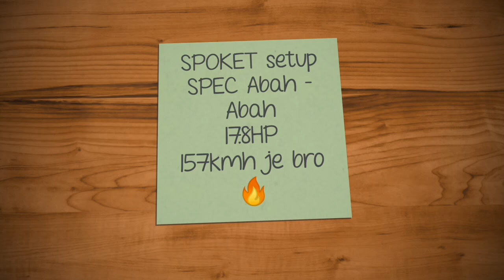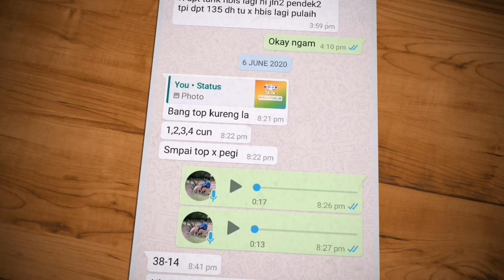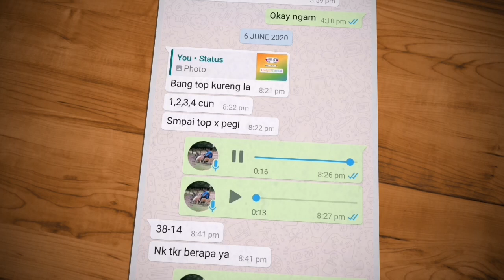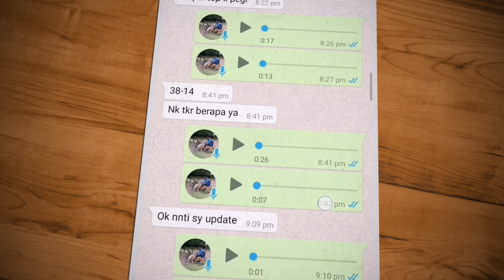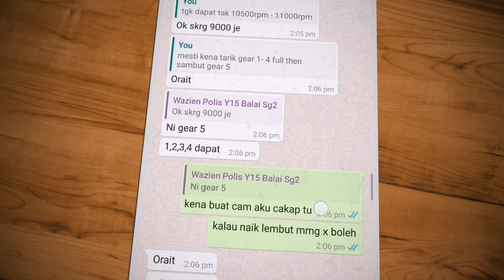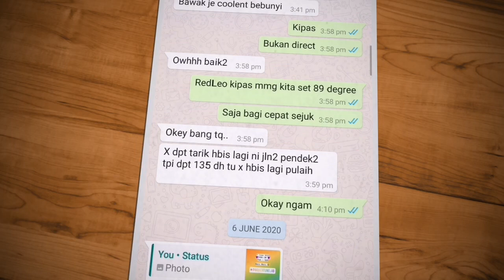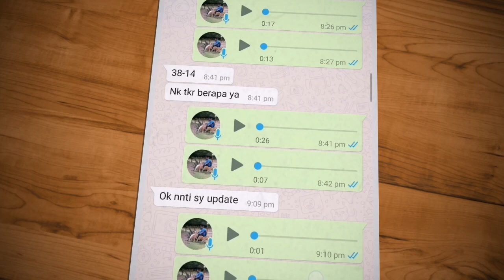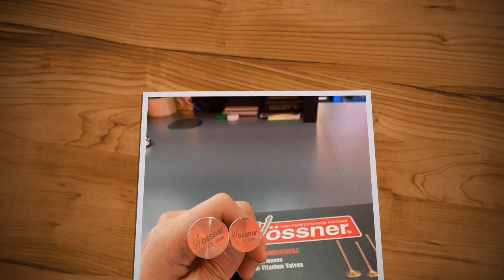Spoket Y15 Abah Abah 🤔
Sikit perkongsian bersama Wazien 👮‍♂️